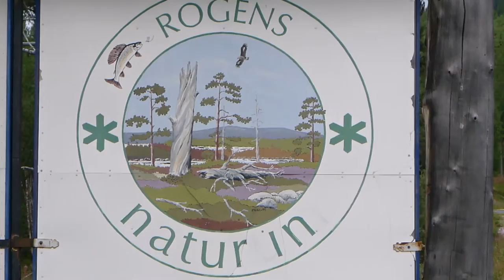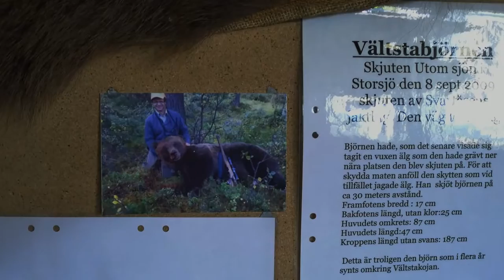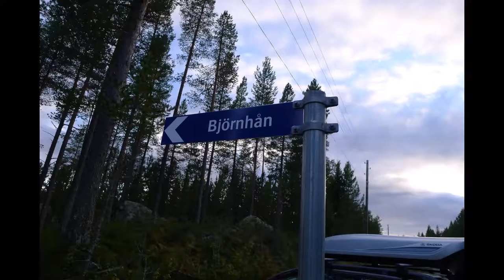True Sweden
Tannas , Storsjö , Sölvbacka Strömmar .